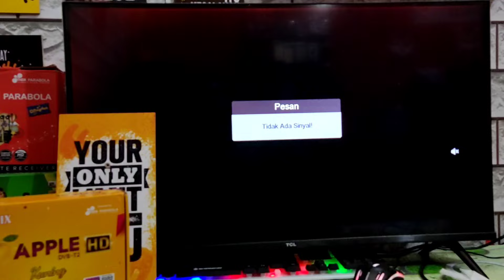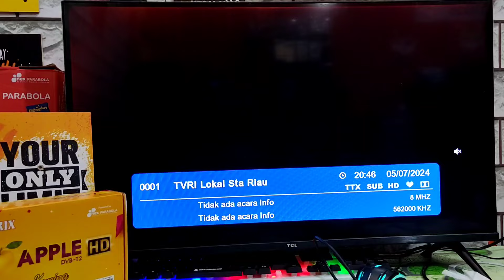cara pasang kabel antena tv digital dengan tepat agar semua siaran tv digital bisa dapat